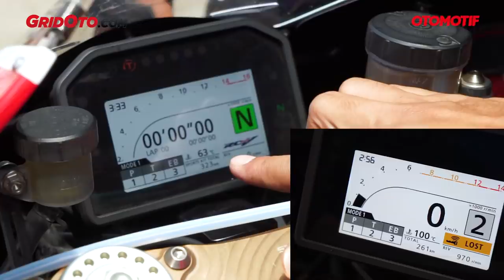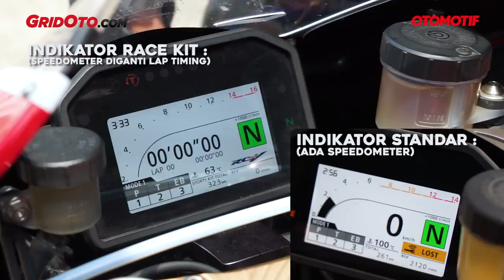Honda RC213V-S Racing Sports Kit VS Standar l Test Ride Review l GridOto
Kesempatan kedua kami mencoba Honda RC213V-S, yups ini adalah versi jalanan dari Honda RC213V, tunggangan Marc Marquez di MotoGP.

Honda RC213V-S ini ternyata, kini ada 5 unit di Indonesia dan kesemuanya adalah milik PT Astra Honda Motor (AHM). Honda RC213V-S sebanyak itu, tentu saja digunakan untuk roadshow, pameran hingga dipinjamkan pada konsumen terpilih seperti pada MotoGP Street Experience 2018 ini.

Dan menariknya, selain unit standar, ada juga yang sudah dipasangi 'racing sport kit', paket performa khusus Honda RC213V-S.

Seperti apa bedanya? Perbedaan pada detail bodi, juga efeknya pada performa kami ulas tuntas di video berikut ini.

Kali ini, Antonius Yulianto akan berduet dengan Harry Budiawan. Yuks tonton videonya!